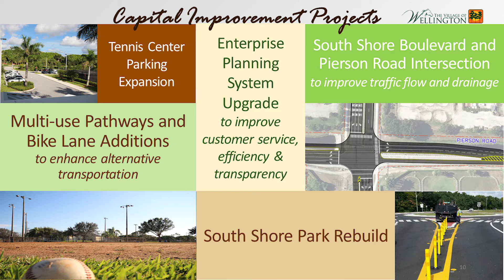Wellington FY 2017-18 Budget FAQs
The Wellington Village Council approved its tax rate, budget, and capital improvement plan for the 2017-18 fiscal year on Tuesday, Sept. 12, 2017 after the village’s first public hearing.
In this video, Village Manager Paul Schofield answers some frequently asked questions about the budget.